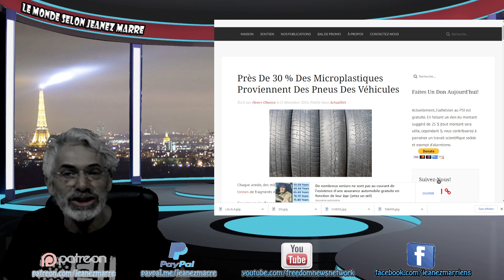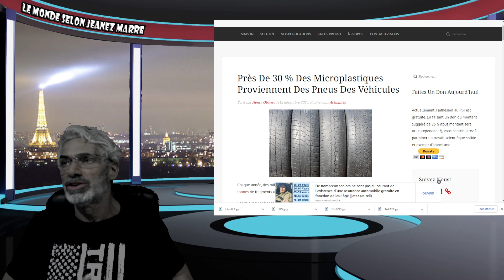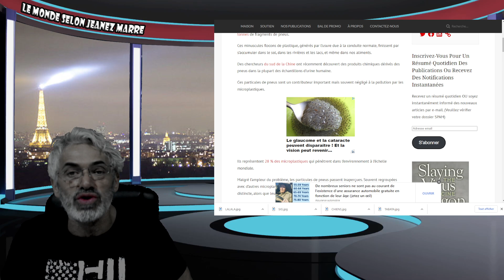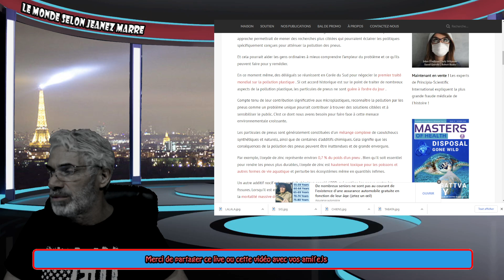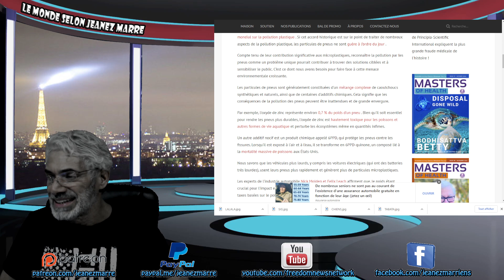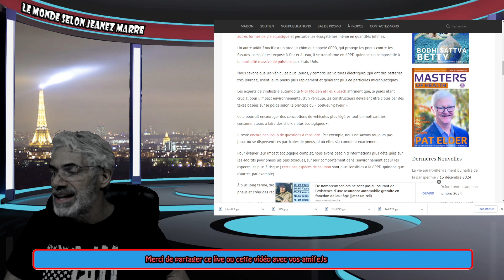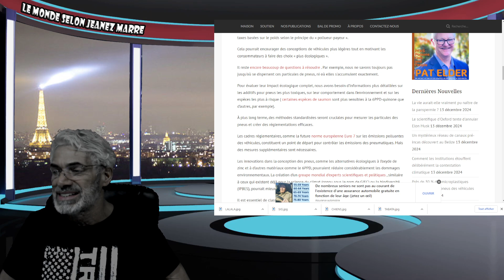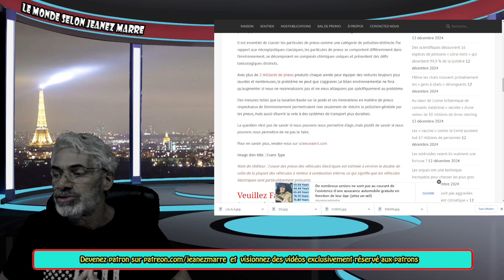EXCLUSIF; ALERTE; Près De 30 % Des Microplastiques Proviennent Des Pneus Des Véhicules.